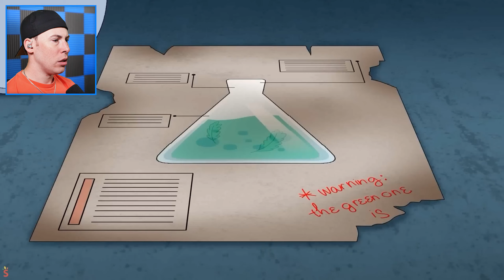FUNNIEST ZOONOMALY VS CATNAP Funny Animations YOU WILL LAUGH (Poppy Playtime Chapter 3)